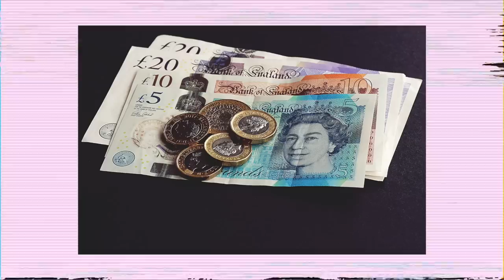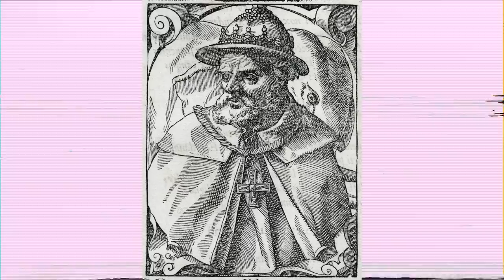Así se vive en la isla más REMOTA del MUNDO 😱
La Isla volcánica de Tristán de Acuña (o Tristan da Cunha) es la más remota del planeta y tiene una historia realmente surrealista. Es un lugar que, cuanto más investigas, más te sorprende...
Os cuento cómo es, quién la descubrió, por qué está habitada y cómo es vivir en el lugar más aislado de la Tierra, así como otras cuantas curiosidades que os van a dejar loquísimos!
00:00 - Intro
00:40 - Tristán de Acuña y su sorprendente historia
06:20 - Los habitantes de la isla y su curioso idioma
08:10 - ¿Cuánto se tarda en llegar a Tristán de Acuña?
09:20 - ¿De qué vive esta gente?
09:45 - ¿Cómo se comunican? ¿Tienen internet?
10:20 - Qué hay en la isla
12:20 - Más curiosidades sobre Tristán